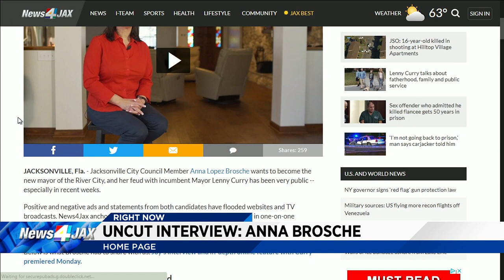Lenny Curry talks about fatherhood, family and public service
Joy Purdy speaks with Mayor Lenny Curry ahead of mayoral election.